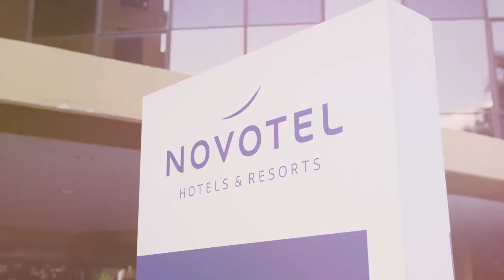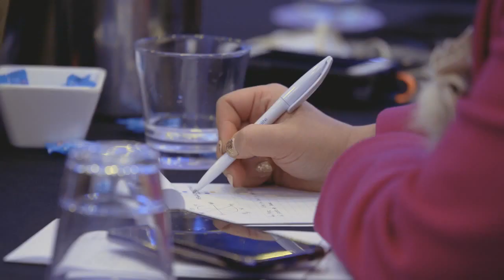August Success Academy in Sydney - English